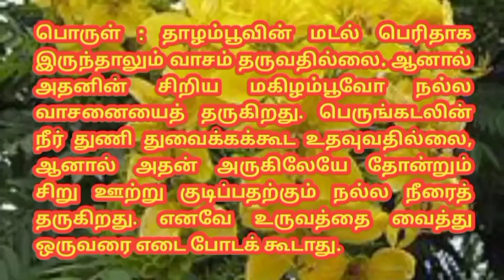மூதுரை வெண்பா 12 மடல் பெரிது தாழை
மூதுரை
வெண்பா 12
மடல்    பெரிது    தாழை;    மகிழ்    இனிது    கந்தம்உடல் சிறியர் என்று இருக்க வேண்டா - கடல் பெரிது மண்ணீரும் ஆகாது; அதன் அருகே சிற்றூறல் உண்ணீரும் ஆகிவிடும்.

பொருள் : தாழம்பூவின் மடல் பெரிதாக இருந்தாலும் வாசம் தருவதில்லை. ஆனால் அதனின் சிறிய மகிழம்பூவோ நல்ல வாசனையைத் தருகிறது. பெருங்கடலின் நீர் துணி துவைக்கக்கூட உதவுவதில்லை, ஆனால் அதன் அருகிலேயே தோன்றும் சிறு ஊற்று குடிப்பதற்கும் நல்ல நீரைத் தருகிறது. எனவே உருவத்தை வைத்து ஒருவரை எடை போடக் கூடாது.

                                   - ஔவையார்